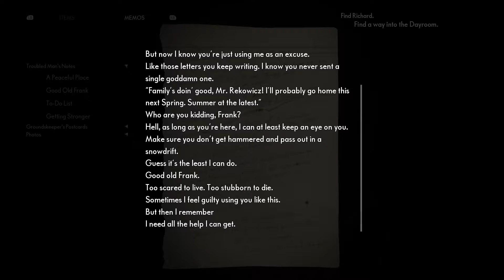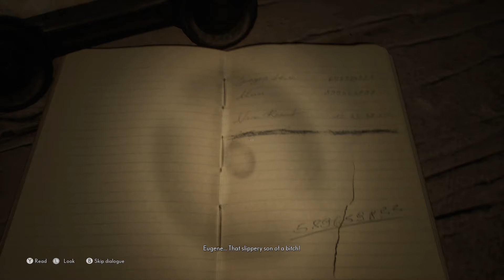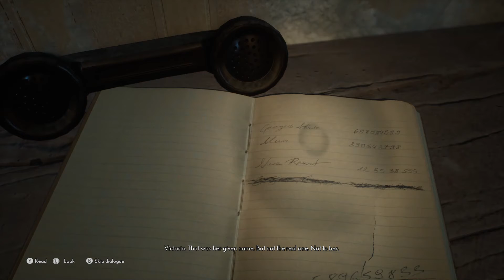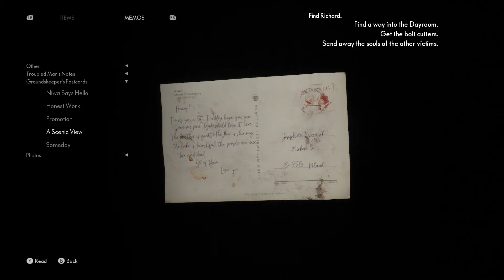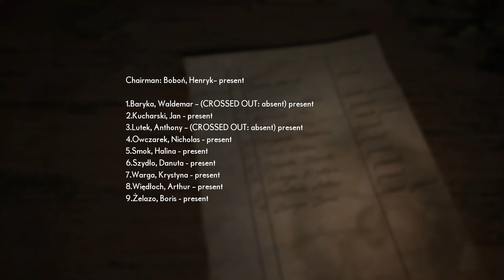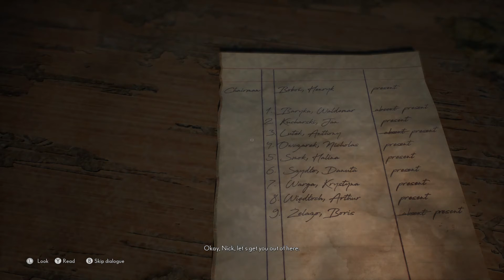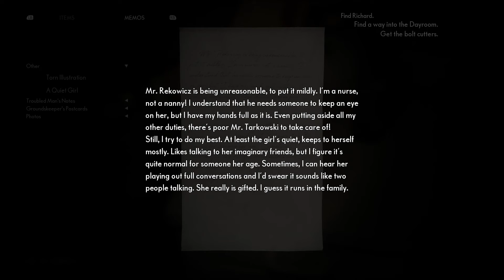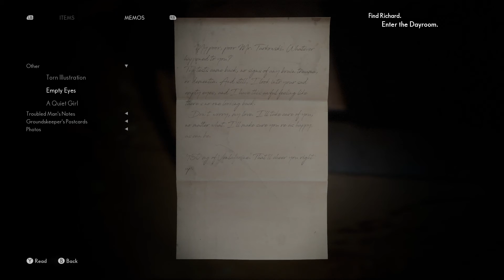The Medium - Gameplay Walkthrough (PC) - Part 3